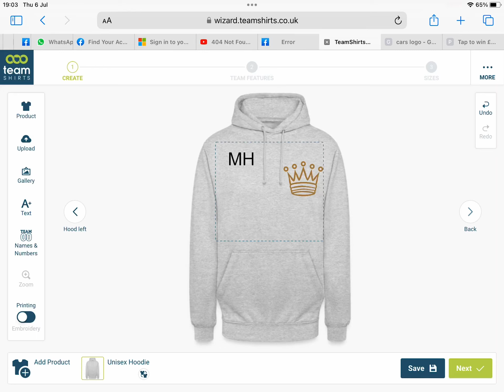My new merch coming out soon